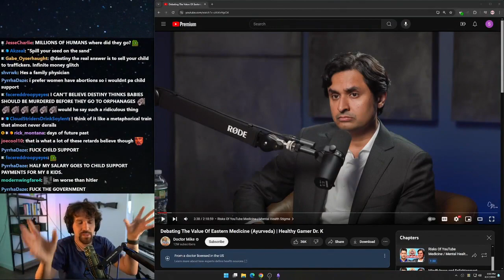''I'm Not Answering Anymore Questions About This'' *Keeps Answering Questions About This*